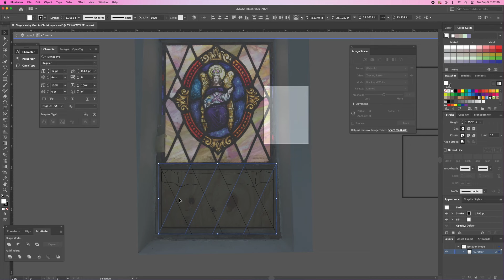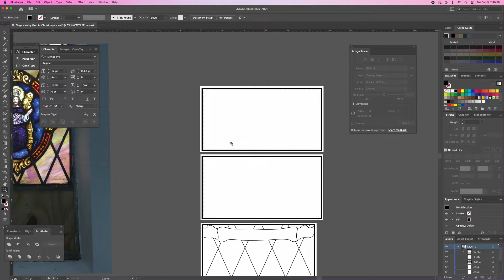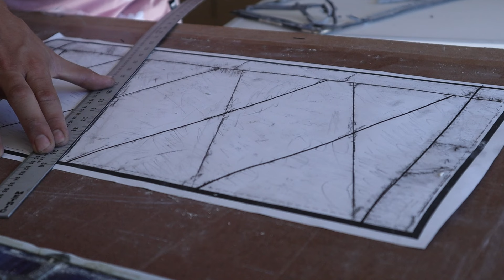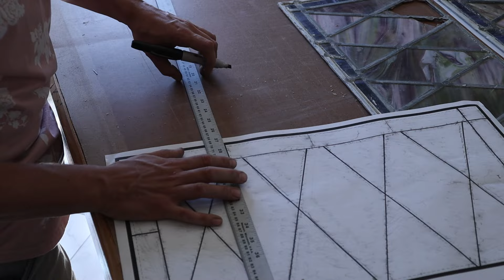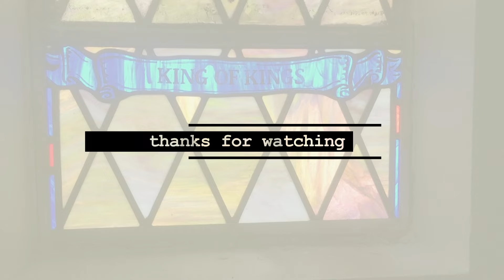stained glass restoration - vvc king of kings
a change of pace, a local church with a whole bunch of lovely windows hired me to repair some vandalism that happened to a few of them. one of the windows was so mangled we could only remake it from scratch.

all of the windows had the same general template, so i used a different leadlight as a reference, recreated the artwork, and assembled from that. all credit for design goes to whoever the original artist is or was. i admire their work and did my best to respect and honor it in the work I did here.

there's many hours of work in a restoration like this that i didn't bother including in the video because its tedious and boring. that includes the painting of the lettering in the King of Kings banner and the hours of marking and grinding various pieces for proper fitment. im happy to answer any questions you have.

the music is "Greendale" by Pogo and used with permission, for which I am always grateful @PogoMusic

Stained glass leaded lights leadlight leadlights repair restoration artwork DIY techniques tutorials patterns windows projects design crafting how-to how to soldering cutting tools materials artists inspiration history beginners panel glasswork windowsill refurbishment preservation creativity stained-glass craftsmanship construction equipment supplies artisans creativity motivation historical context novice mending